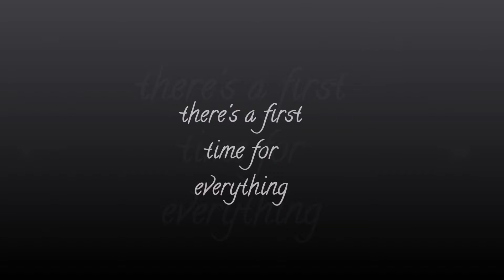my FIRST EVER video! ACK!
Okay, don't laugh!  I'm new to all this stuff and since I don't even like to have my photo taken, this is a big ol' step for me!  I hope to have things like interviews and lists to upload here soon!